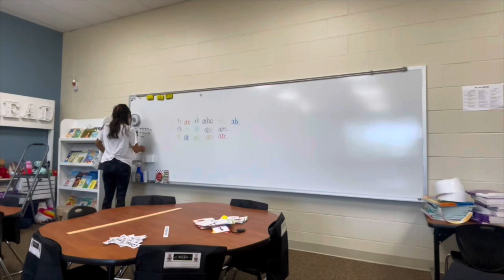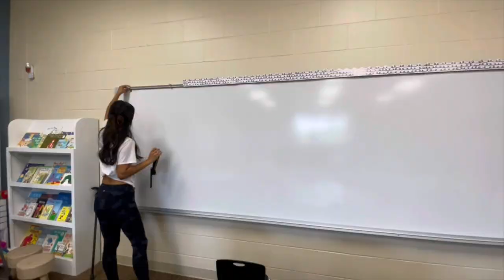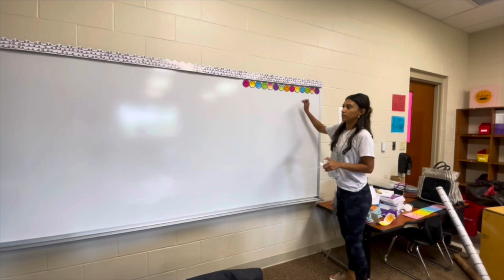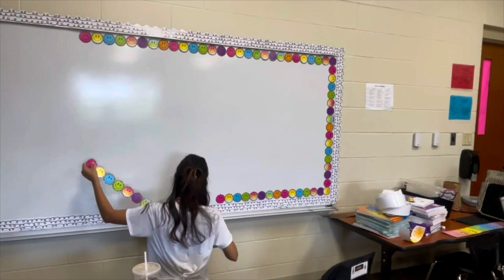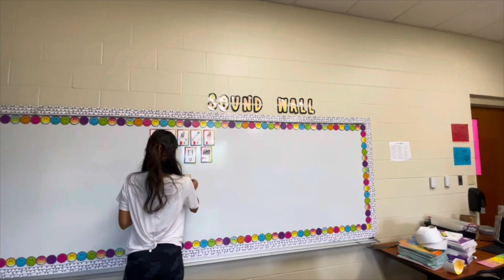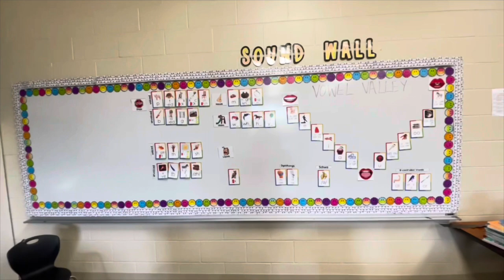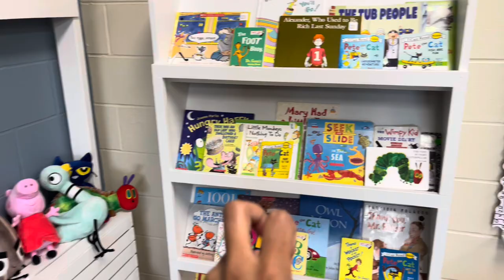Classroom Setup Part 2 | First Grade Teacher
Put up my sound wall with me! I haven’t been recording as much but I’m trying my best! I got my wisdom teeth removed so I’m slowly but surely getting things done.